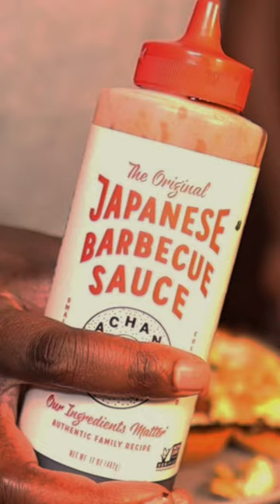Unbelievable: This Fried Pork Loin Sandwich Will Blow Your Mind!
Check out some hexclad pans, I love them
HexClad 12 Inch Hybrid Stainless Steel Frying Pan

Hey guys, DaddyBeCooking here,
Are you a fan of juicy, flavorful sandwiches that pack a punch? Look no further than this amazing recipe for a Fried Pork Loin Sandwich that will literally blow your mind! In this video, we'll show you how to take a humble pork loin and transform it into a crispy, succulent masterpiece, complete with a tangy slaw and a zesty sauce that will have your taste buds dancing with joy. From the perfect seasoning to the ideal frying technique, we'll walk you through every step of the process, so you can recreate this sandwich at home and wow your friends and family. Whether you're a seasoned cook or a beginner in the kitchen, this recipe is guaranteed to impress and satisfy. So get ready to indulge in a sandwich that will change your life - and your taste buds - forever!

Get you some Wagyu Beef Tallow this mess is fire to cook with.
Link right here ⬇️
South Chicago Packing Wagyu Beef Tallow

Coleman Camp Bistro 1-burner Butane Kitchen

--Camera Gear

NEEWER 18" SMD LED Ring Light